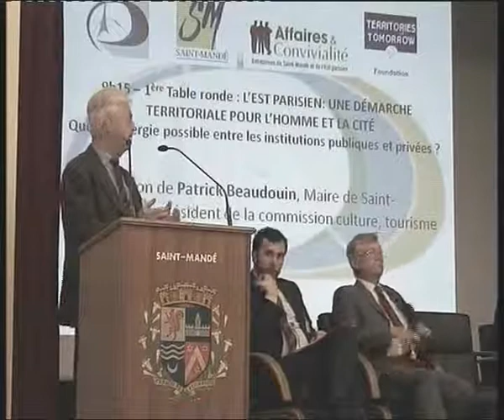5ème JTD - Table ronde sur l'Est parisien : Luc Gruson (Palais Porte Dorée) et Patrick Roult (INSEP)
Le CAREEP et Le club Affaires et Convivialité organisent régulièrement des tables rondes en Ile-de-france sur l'Est-Parisien.

Retrouvez-nous lors du Forum du CAREEP en novembre 2014.